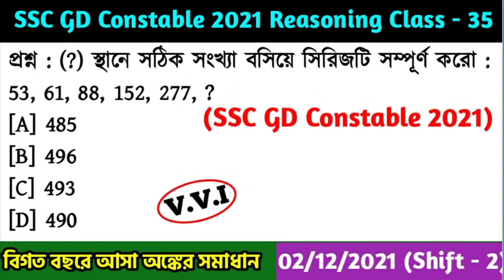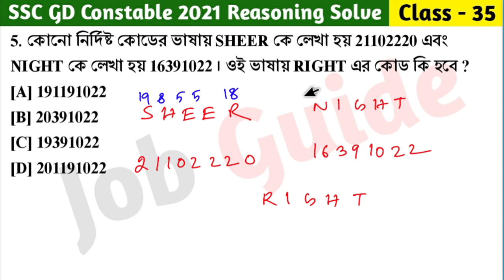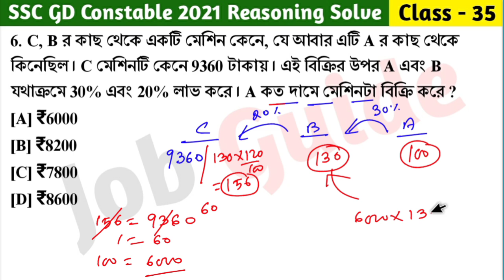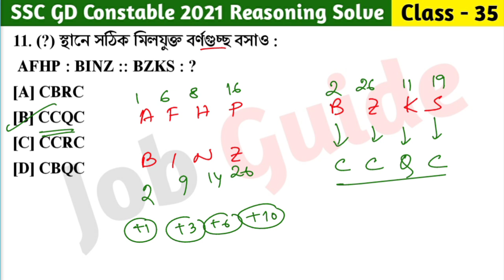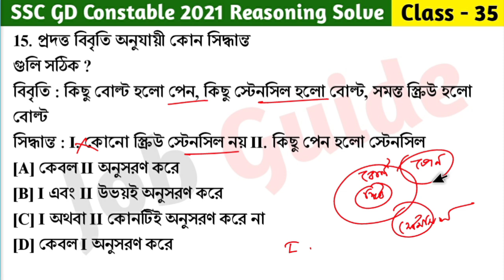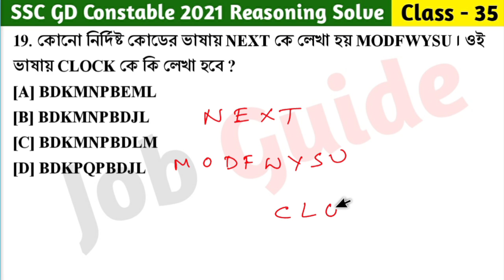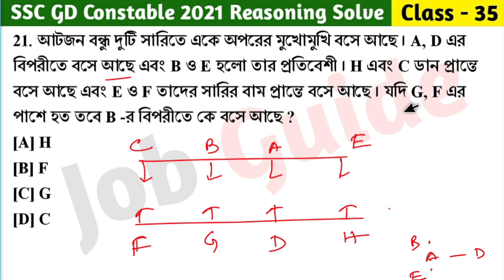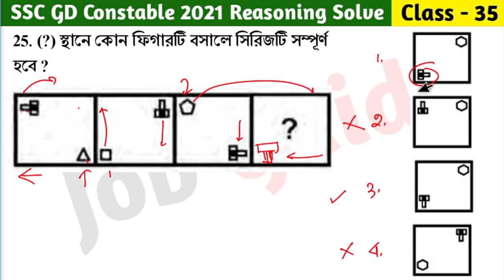SSC GD Constable 2021 Reasoning Class - 35 | বিগত বছরের সমাধান SSC GD PYQs | 2nd Dec, 21 Shift - 02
আজকের ভিডিওতে আমরা SSC GD Constable 2021 - বিগত বছরে আসা গুরুত্বপূর্ণ রিজনিং প্রশ্ন Part - 35 (2nd Dec, 2021 Shift - 02) নিয়ে আলোচনা করেছি যেগুলো আগামী SSC GD Constable 2023 পরীক্ষার জন্য খুবই গুরুত্বপূর্ণ । @Jobguide2023